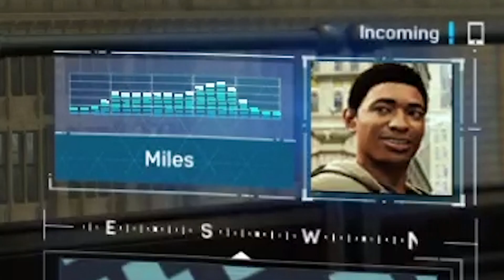WHY THEY PLAY TOO MUCH?! Marvel's Spider-Man TURF WARS DLC Walkthrough Part 2